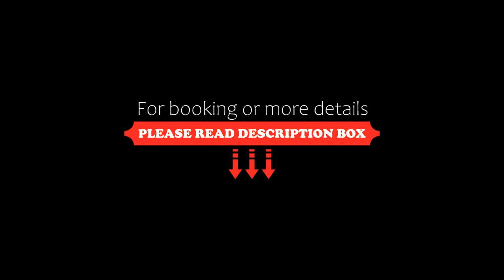Casa Vacanza da Violetta, Faedis, Italy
About Property:
Featuring city views, Casa Vacanza da Violetta offers accommodation with a terrace and a coffee machine, around 44 km from Palmanova Outlet Village. Located 19 km from Stadio Friuli, the property provides free bikes and free private parking.
This holiday home comes with 1 bedroom, a kitchen with a fridge and an oven, a flat-screen TV, a seating area and 1 bathroom equipped with a bidet. Towels and bed linen are featured in the holiday home.
Fiere Goriz...
Property Type: Hotel
Address: 27 Piazza I Maggio 1 piano, 33040 Faedis, Italy
Searching For
1. Casa Vacanza da Violetta - Faedis - Italy
2. Casa Vacanza da Violetta - Faedis - Italy Address
3. Casa Vacanza da Violetta - Faedis - Italy Rooms
4. Casa Vacanza da Violetta - Faedis - Italy Amenities
5. Casa Vacanza da Violetta - Faedis - Italy Offers and Deals
Audio Credit:
Track Title: Blank Slate
Artist: VYEN